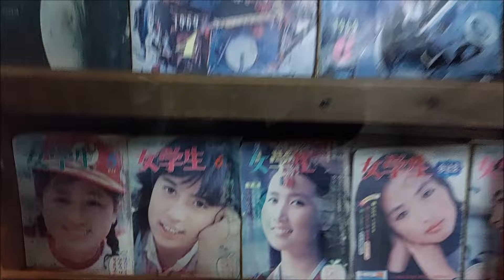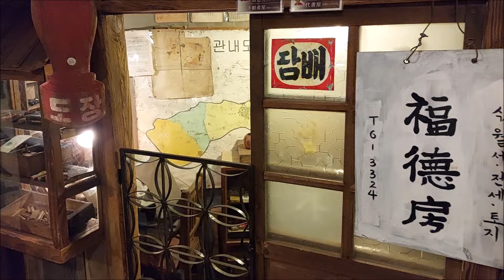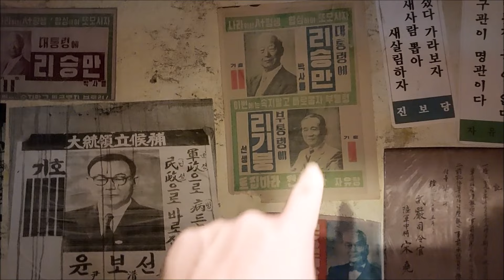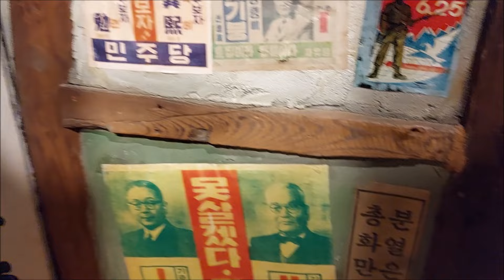[Vlog] 어느 영화 배우의 '어린 시절' 모습//고색창연(古色蒼然)한 대통령 선거 벽보